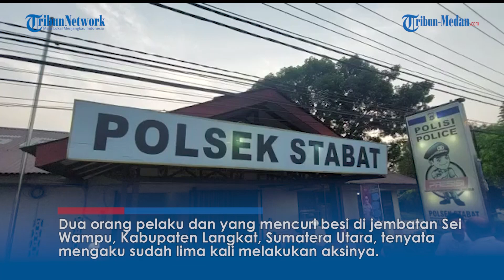INI Wajah Pelaku Pencuri Besi di Jembatan Sei Wampu, Sudah Lima Kali Beraksi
TRIBUN-MEDAN.com, LANGKAT - Dua orang pelaku dan yang mencuri besi di jembatan Sei Wampu, Kabupaten Langkat, Sumatera Utara, tenyata mengaku sudah lima kali melakukan aksinya.

Dari lima kali aksi pencurian yang dilakukan kedua pelaku, sebanyak 20 kilogram besi dari berbagai macam bentuk berhasil dibawa kabur dan di jual pelaku

Adapun identitas kedua pelaku bernama Zeki Hamdani (20) bekerja sebagai buruh muat pasir yang bertempat tinggal di Dusun I, Desa Pantai Gemi, Kecamatan Stabat, dan Iriandi Putra (37) yang juga bekerja sebagai buruh muat pasir warga Dusun I A Famili, Desa Pantai Gemi, Kecamatan Stabat.

Keduanya pun diamankan Polsek Stabat, pada Jumat (14/4/2023) sekitar pukul 17.30 WIB.

"Kejadian ini pertama kali diketahui oleh seorang pekerja pembangunan jembatan Sei Wampu yang sedang melakukan patroli diseputaran pekerjaan proyek," ujar Kapolsek Stabat, AKP Ferry Ariandy, Selasa (18/4/2023).

Lanjut Ferry, pekerja proyek jembatan Sei Wampu melihat empat orang pelaku sedang melakukan pencurian besi sekitar pukul 16.30 WIB.

Tak membutuhkan waktu lama, seorang pekerja proyek itu pun memanggil rekannya untuk menangkap keempat pelaku.

"Dilakukan penyergapan terhadap keempat pelaku. Namun dua orang pelaku berhasil melarikan diri dan dua orang pelaku bernana Zeki dan Iriandi," ujar Ferry.